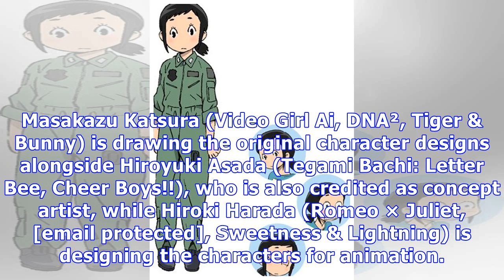News Animax Reveals 20th Anniversary TV Anime/Game App Akanesasu Shōjo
Ever17 writer, Tiger & Bunny & Letter Bee artists collaborate at Dandelion, Jūmonji Animax announced...